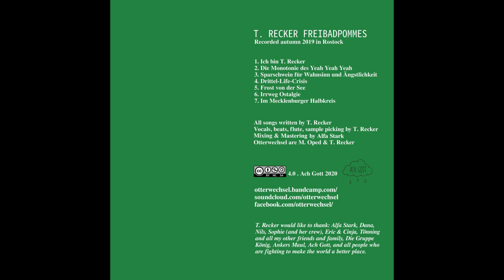T. Recker – 5. Frost von der See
T. Recker – Frost von der See, from the first soloalbum "Freibadpommes" of Otterwechsel's T. Recker. Special Thanks to Alfa Stark! Music, instruments, lyrics by T. Recker. Mixing & Mastering by Alfa Stark. Ach Gott, Rostock, 2020.